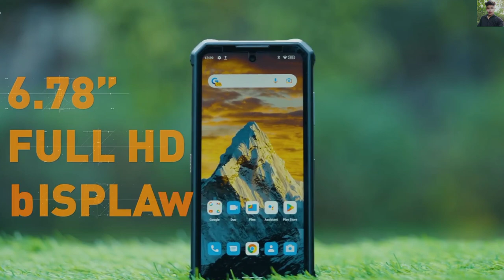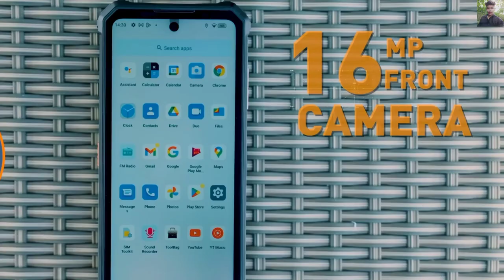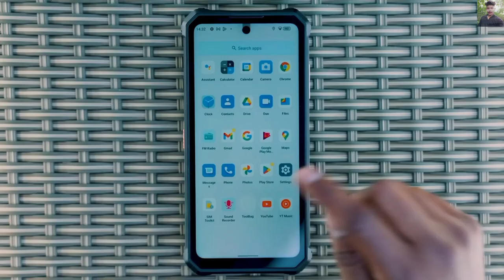Oukitel WP19 Rugged Phone - Has 21000 mAh Battery & Night Vision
hey gusy is video me mene oukitel WP19 Rugged Phone 21000 mah battery wale smartphone ka 🔥

@Technical Guruji  @Tech Burner
 @FactTechz  @Manoj Saru  @Mnoj Dey  @Technology Gyan  @Trakin Tech  @Gyan Therapy  @Unbox Therapy  @MR. INDIAN HACKER  @CarryMinati  @MrBeast  @alwaysreadyakash

21000 mah battery phone
21000 mah mobile
21000 mah battery
oukitel wp19 night vision
oukitel wp19 night vision test
21000mah oukitel wp 19
Always Ready Akash
21000
Latest Phone
NIght Camera
Best Gadgets
Amazing Phone
 Crazy Features
Samsung
iPhone
Xiaomi
Apple
Latest Smartphone
Longest Battery Phone
 power bank, huge battery
 long battery life
Gaurav Chaudhary
Technicalguruji
5g rugged smartphone
oukitel wp19 specs
big battery phone
 oukitel wp19
oukitel wp20
 oukitel phone
oukitel
Night Vision Smartphone
 Latest Gadgets
Best Battery phone
Technical Guruji
21000mAh
Crazy Smartphone
Rugged Phone
 smartphone ip68
best rugged smartphone
rugged smartphone
celular oukitel
celular rugged
rugged outdoor smartphone
 rugged phone expert
 rugged phone leader
 outdoor smartphone
5g rugged phone
 Big Battery Phone
OUKITEL WP19: Smartphone With The Biggest Battery EVER Complete Review
 OUKITEL WP19 Fast Charging
 OUKITEL WP19 night vision Camera
 oukitel wp19 aliexpress
oukitel wp19 amazon
oukitel wp19 asphalt performance test oukitel wp19 gaming performance